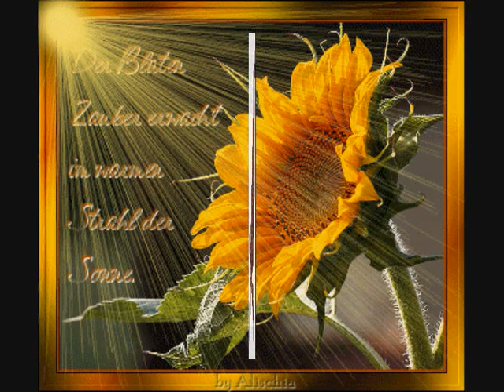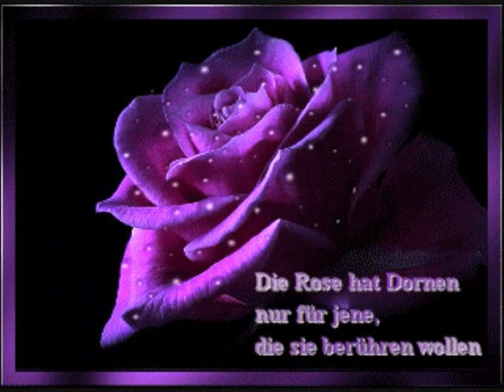^SPIRIT OF THE SPRING^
...wenn der Frühling net freiwillig kommt, vlt. hilft das dabei.